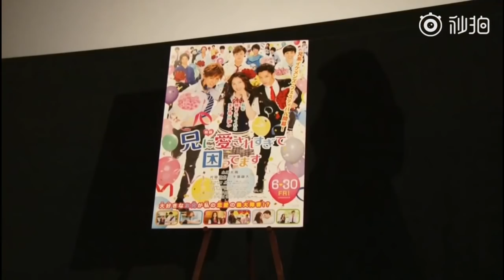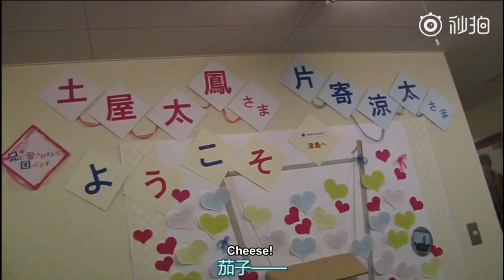(ENG SUB) Katayose Ryota and Tsuchiya Tao's first impression of each other.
Credit: 天才畫伯片寄涼太的天婦羅屋 for the video.